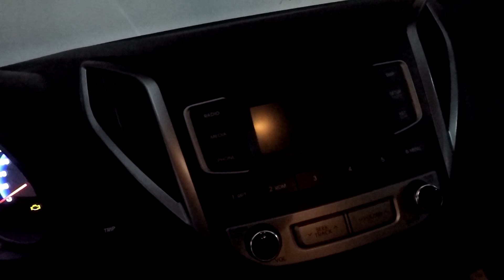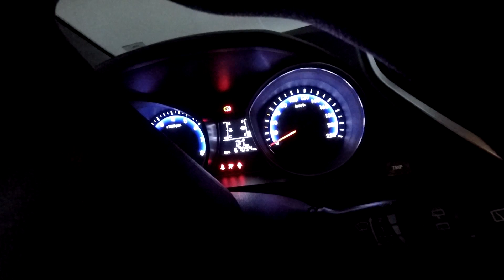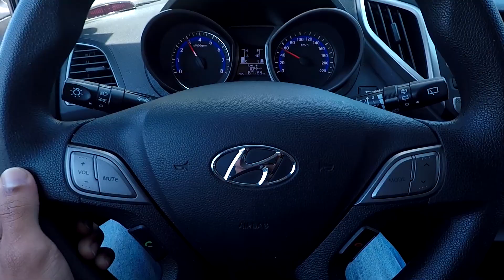TROUXE A CRF 230 DEPOIS DE 1 ANO E MEIO PARA MINHA CASA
Ate que enfim a minha CRF 230 está em casa!

VÍDEO TODOS OS DIAS AQUI NO CANAL!

CARRO / VAN: MERCEDES BENZ SPRINTER

BRASIL